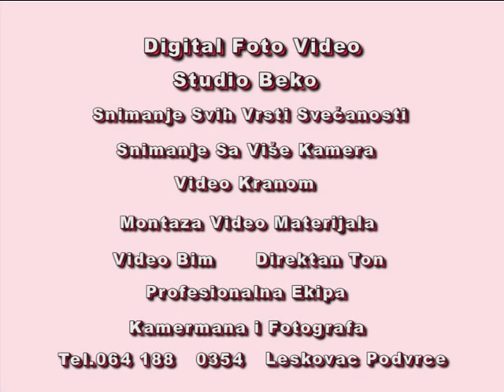Babina Leonardo -3 Deo - 8.5.2013 - Leskovac - Energy Bend - Sunaj -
Digital Foto Video Studio Beko  Snimanje Svih Vrsti Svecanosti
Snimanje Sa Vise Kamera  Montaza Video Materijala
Video Kranom  Video Bim  Direktan Ton  Profesionalna Ekipa Kamermana i Fotografa